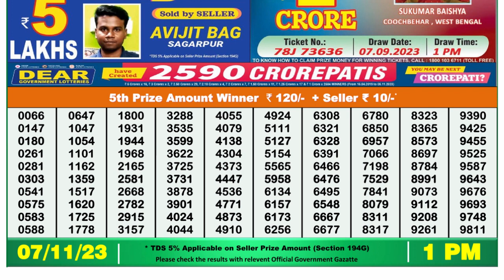Nagaland Lottery Sambad Live 1pm 07.11.23